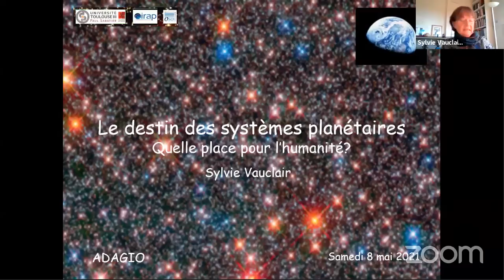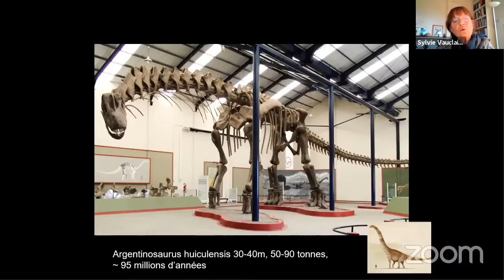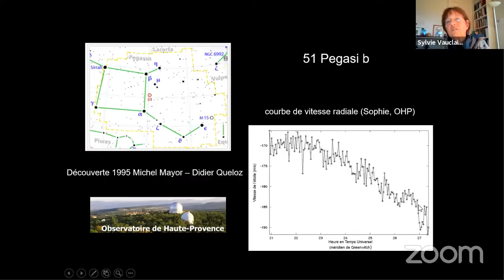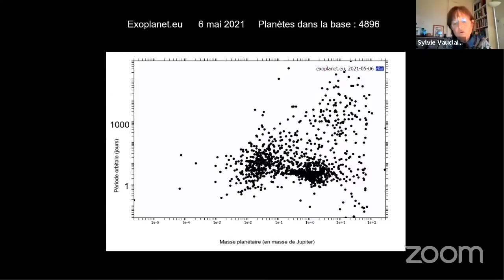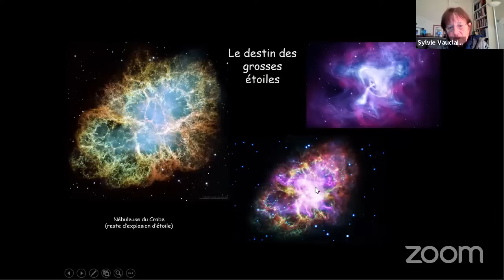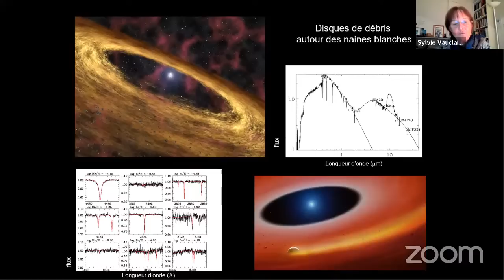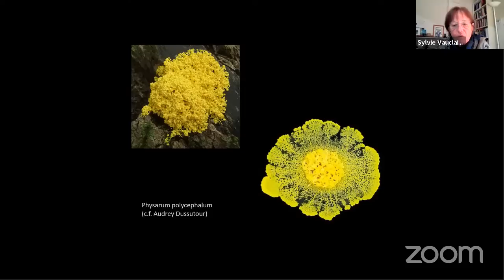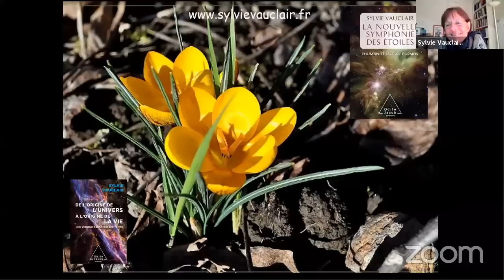Conférence "Le destin des systèmes planétaires : quelle place pour l’humanité ?"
Conférence organisée le samedi 8 mai à 20h30 par l'association ADAGIO et le club d’astronomie de Quint-Fonsegrives en partenariat avec la Société Astronomique de France :

Prononcée par Sylvie VAUCLAIR, astrophysicienne à l’Institut de Recherche en Astrophysique et Planétologie à Toulouse, professeur émérite à l’Université de Toulouse, membre de l’Académie de l’Air et de l’Espace et de l’Academia Europaea.

Présentation :
Nous savons maintenant qu'un très grand nombre d'étoiles sont entourées de planètes, certaines solides comme la Terre, certaines éventuellement « habitables ». L’étude de la formation de ces systèmes planétaires et de leur évolution est en plein essor. Qu'advient-il lorsque l'étoile évolue, en phase finale de son existence ? Tout ceci nous ramène à notre propre existence et notre propre destin face au cosmos.